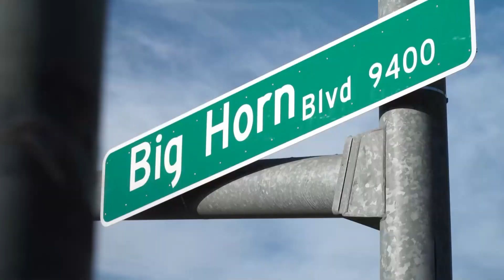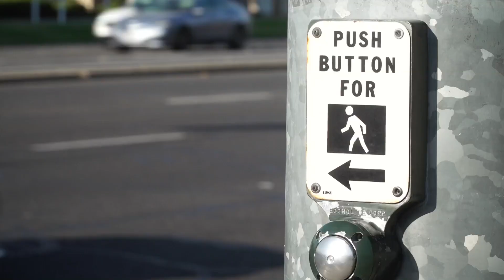Teen cancer survivor hit, injured by car in Elk Grove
The 16-year-old has torn ligaments and a fractured rib that punctured a hole in his lung.